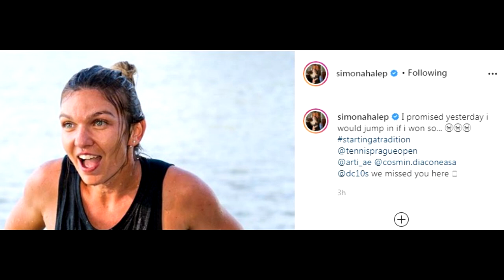Simona Halep Jumps into river after winning Prague Open